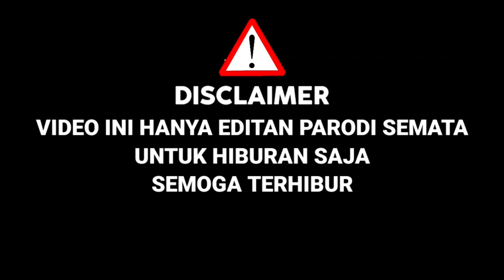Awalnya Di Remehkan,Petani Bertopeng Bawakan Lagu Joko Tingkir,Lesti Pun Menangis|D'Academy 5 Parodi